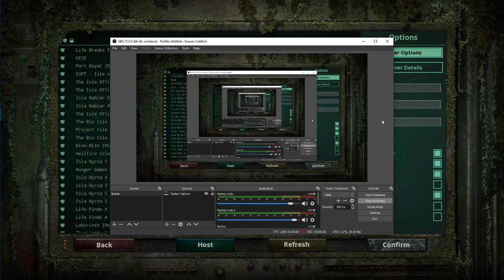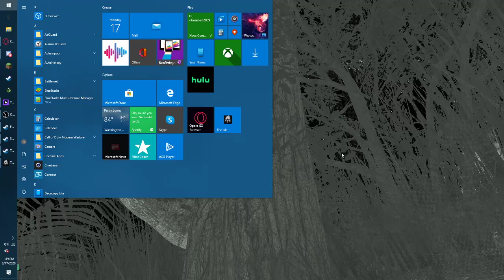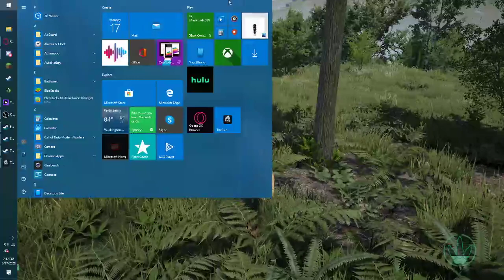Idk what to put the title of this video as l The Isle